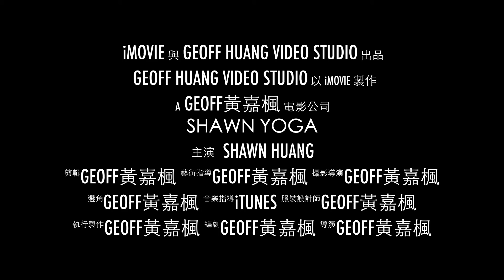2014 07 12 1 Year Old Baby Yoga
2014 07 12 Shawn Yoga